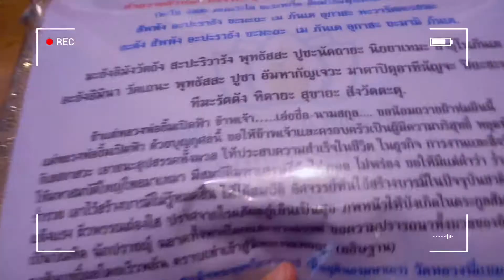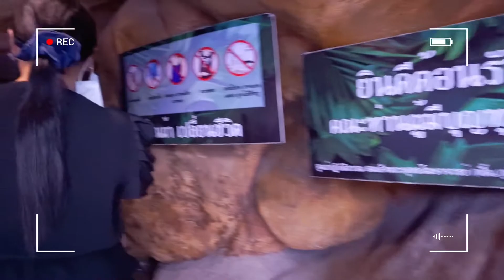วัดหลวงพี่แซม ถ้ำลอดมหาจักรพรรดิ์ สักการะพญานาค 7 เศียร หลวงพ่อยิ้มเปิดฟ้า | Khunmin สายบุญ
วัดหลวงพี่แซม อ.พนัสนิคม จ.ชลบุรี ชมถ้ำลอดมหาจักรพรรดิ์ สักการะพญานาค 7 เศียร  กราบไหว้ขอพรหลวงพ่อยิ้มเปิดฟ้า เพื่อความสิริมงคล

ฝากเป็นกำลังใจกด subscribe ติดตาม Khunmin Channel กันด้วยน๊าา จะได้มีคลิปใหม่ๆ ลงเรื่อยๆ นะคะ
ขอบคุณค่าา 💗